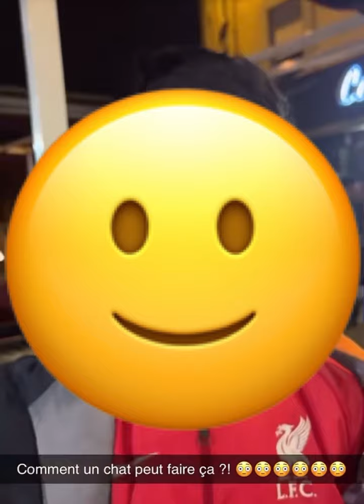Nasdas Fatigué Mentalement